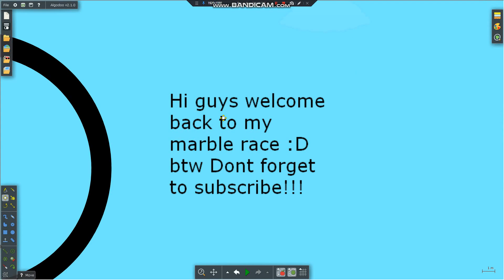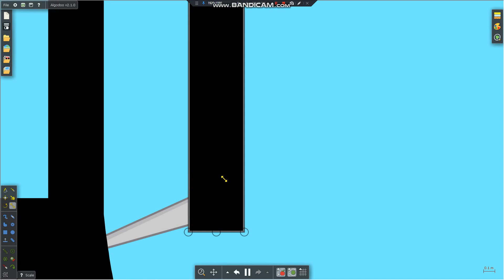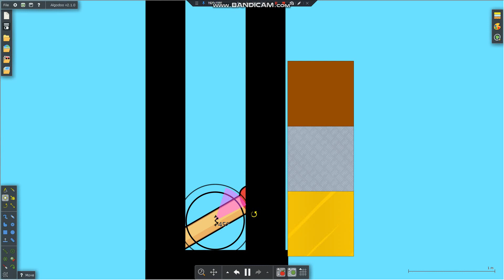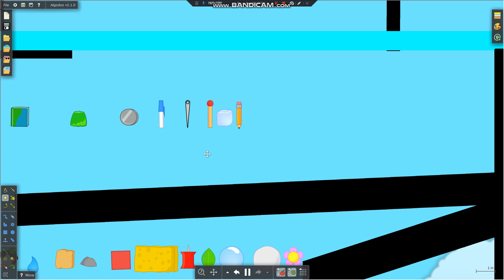BFDI(A) Marble Race Part 29